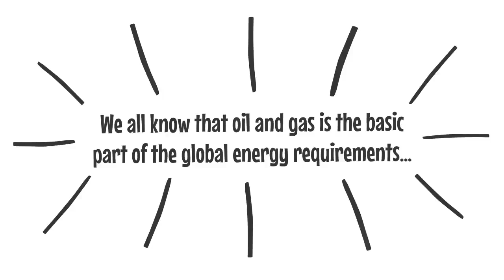Oil and Gas Training | Join Oil and Gas Training Courses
Join oil and gas training courses to be an industry leader. Contact Promise Training & Consultancy in Dubai to harness vast knowledge.